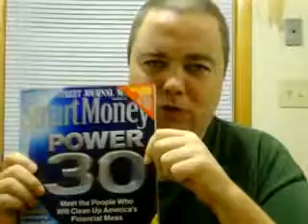Brian's Mind--10-15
wife beaters gun shows